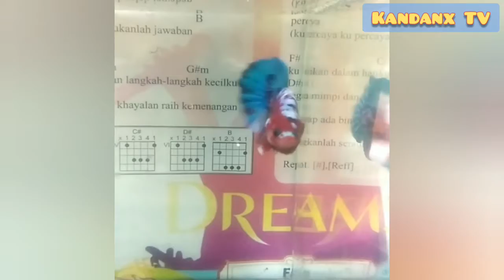Sejarah dan Asal Usul Ikan Cupang ( Betta Fish )